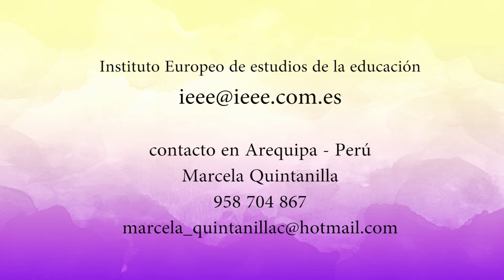CÓMO DEBEMOS EDUCAR 2da Parte- En defensa de la Vida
SI TE AYUDO ESTE PROGRAMA  puedes ayudarnos a seguir evangelizando

- rezando por nosotros
- Dando una colaboración para seguir transmitiendo
- Difundiendo estos medios de comunicación  de NSE para que mas personas reciban la sabiduría de Dios.

Escucha radio NSE Arequipa en el siguiente link